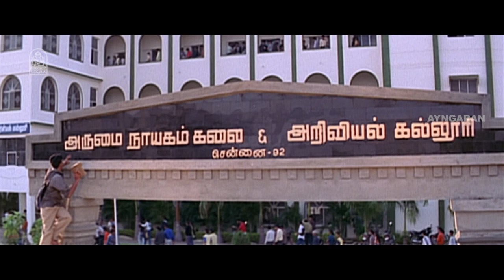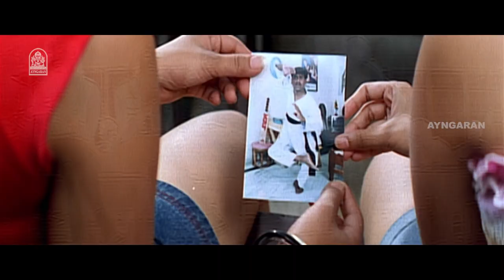சின்னக் கலைவாணர் ' விவேக் ' -கின் சூப்பர் காமெடி !|Enakku 20 Unakku 18 HD Comedy|Tarun|Trisha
ayngaran Watch Actor Tarun's Super HD Romantic Comedy Movie ' Enakku 20 Unakku 18' . The Movie ' Enakku 20 Unakku 18' Was Directed by Jyothi Krishna, and Produced by A.M Rathnam. The Movie Stars Tarun, Trisha, in the Lead Roles, With Shriya Saran, Chinna Kalaivaanar Vivek,Manivannan, Riyaz Khan, Deva Darshini in the Supporting Roles. The Sound Track and Muisc Was Composed by A.R Rahman. This Movie Was filmed simultaneously in Tamil and Telugu languages with the latter titled ' Nee Manasu Naaku Telusu ' .

Synopsis

Sridhar and Preeti meet in Mumbai and develop a liking for each other but part ways without exchanging any information. However, they start searching for each other in Chennai.

Movie Credits :

Directed by : Jyothi Krishna

Starring
Tarun
Trisha
Shriya Saran
Manivannan
Deva Darshini
Riyaz Khan
Chinna Kalaivanar Vivek
Reemma Sen

Cinematography by :  R. Ganesh

Edited by : Kola Bhaskar